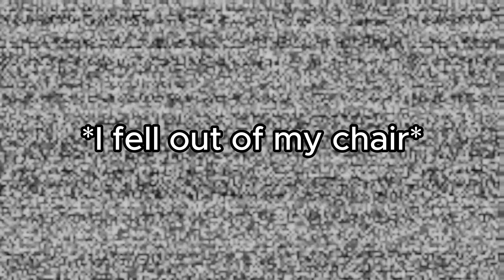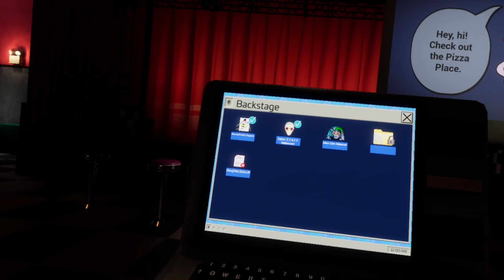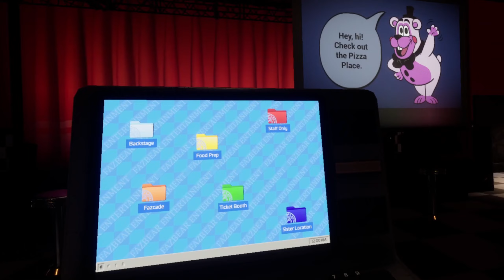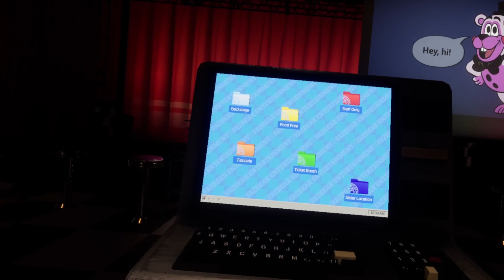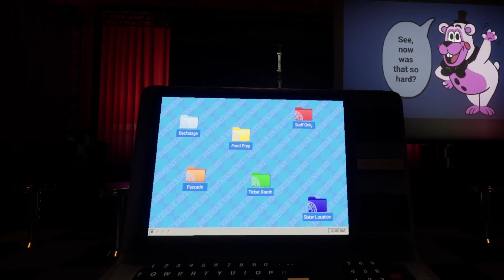I Did Roxanne Wolf's Makeup! | Five Nights at Freddy's: Help Wanted 2 #2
I put on Roxy's makeup as well as getting my ass scared off by her and the others...

0:00 Intro
1:13 Sundrop's Arts and Crafts
7:49 S.T.A.F.F Makeover
13:31 Roxy's Glam Makeover
20:02 Cold Storage Glamrock Freddy
22:54 Outro